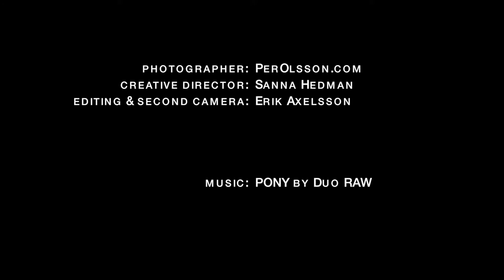Grazette of Sweden, fabric - customer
Grazette of Sweden
Photographer: PerOlsson.com
CD: Sanna Hedman
Editing & Second Camera: Erik Axelsson